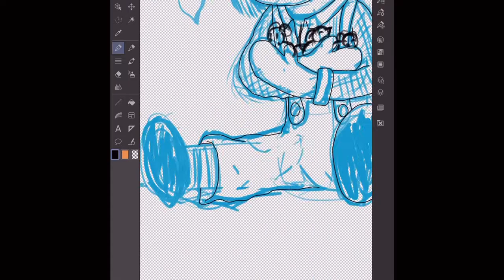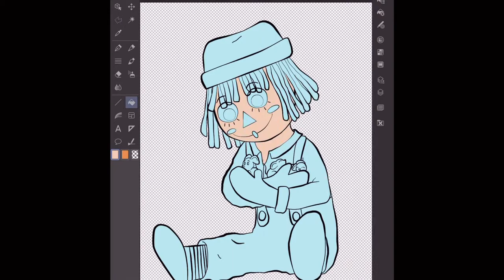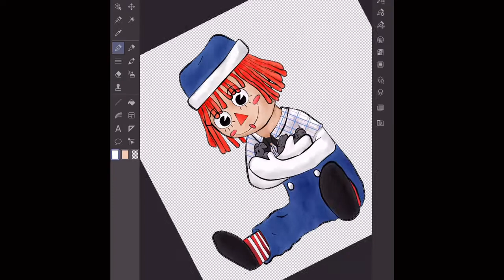Watch Me Draw-- Clip Studio Paint: Lonely Raggedy Andy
Based On Johnny Gruelle's books: Lonely Raggedy Andy is always up for the adventure!

If you want the sticker version